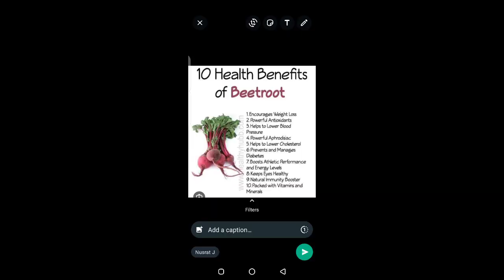1 minute Beetroot Juice |Blood Purifier Juice#Beetroot juice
1 minute Beetroot Juice | Blood Purifier Juice | Improve blood pressure , liver and Digestive system#beetrootjuice

baba food
sajida Saeed hub
Nadia k kitchen
beetroot juice benefits